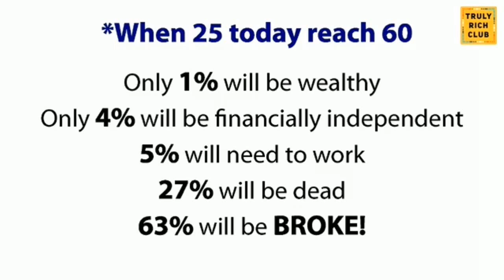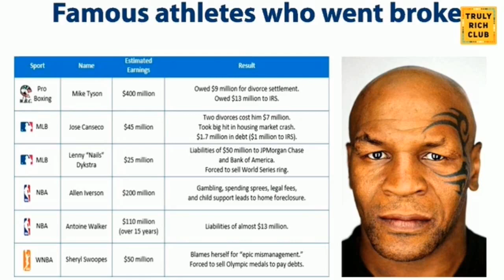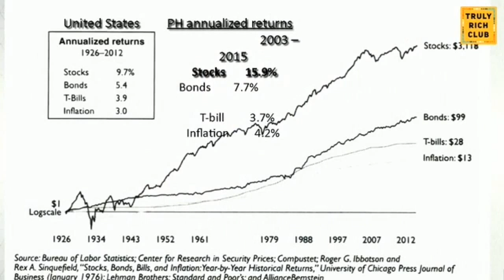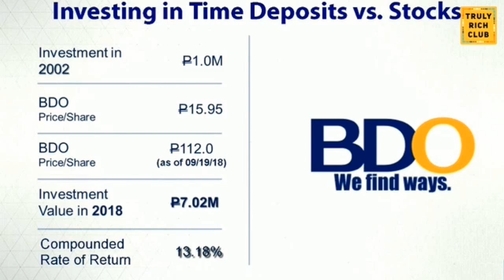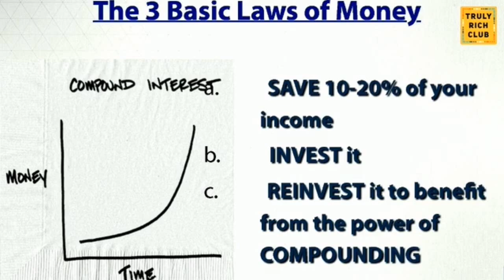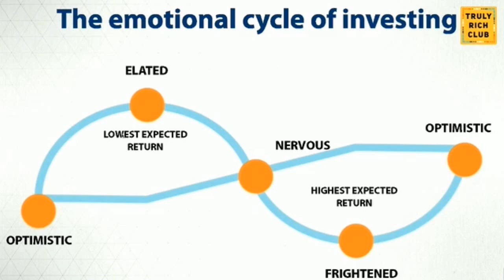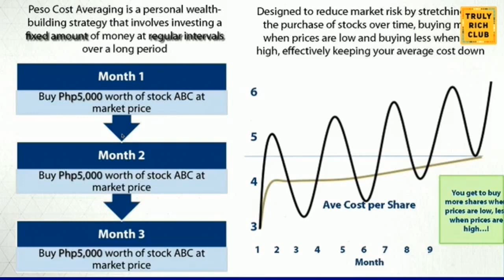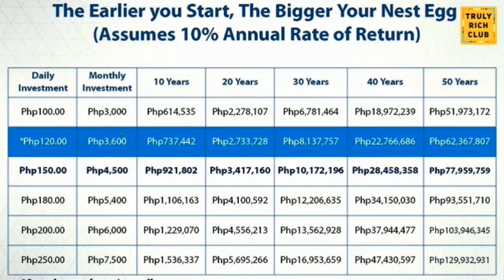Edward Lee: Is investing in Philippine stock market worth it